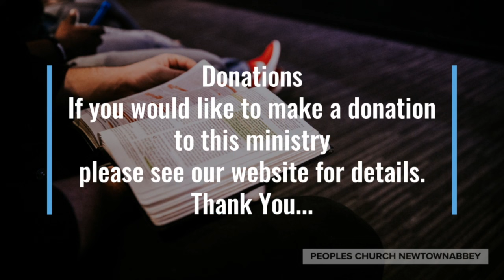'Who Touched Me?' Sunday Morning 17th March 2024